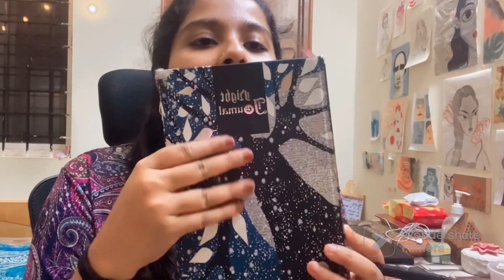Weekend vlog | Tea Time |Self Care| Journaling|Shopping 🤩🛍️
Join me on a day in my life where I take you through selfcare, pet time, enjoying tea, shopping and more.

Apple iPhone 13 (128GB) -...